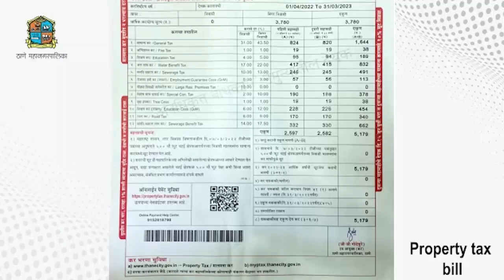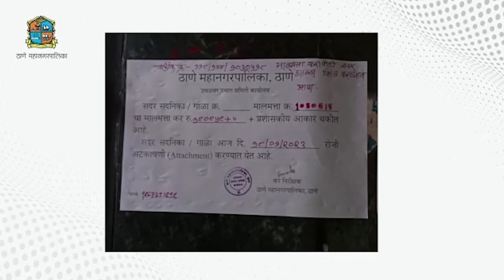Aawaz maza 10 2 23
1.ठाण्यात राष्ट्रवादीला खिंडार; चार माजी नगरसेवक करणार बाळासाहेबांची शिवसेनेत प्रवेश
2.नव्या कोपरी पूलाचे अखेर मुख्यमंत्री एकनाथ शिंदे यांच्या हस्ते लोकार्पण
3.मुख्यमंत्री एकनाथ शिंदे यांना शुभेच्छा देण्यासाठी पदाधिकारी, कार्यकर्त्यांची राज्यभरातून गर्दी
4.यंदाचा अर्थसंकल्प फेब्रुवारी अखेरीस सादर होण्याची शक्यता
5.ठाण्यात पालिका निवडणुकीच्या तोंडावर पक्ष प्रवेशाची मालिका
6.राजापूरचे पत्रकार शशिकांत वारिशे यांची हत्याचा पत्रकार संघाकडून निषेध

आपल्या विभागातील समस्या अथवा सूचना असल्यास त्या आमच्या पर्यंत  नक्की पोहोचवा  आम्ही नागरिकांनपर्यंत पोहचवू

संपादक
राजेश लोखंडे